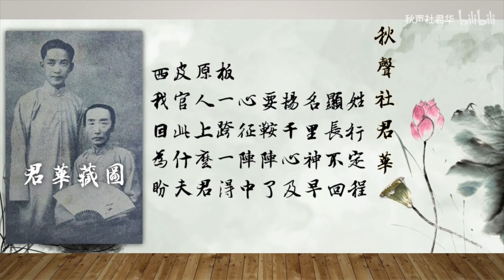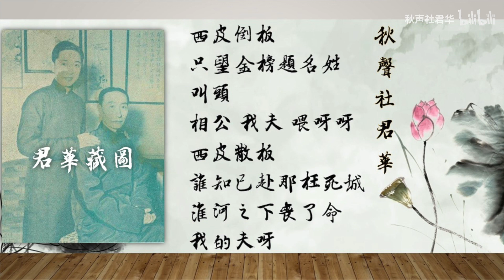【程門親傳】王吟秋《六月雪》西皮原版1985